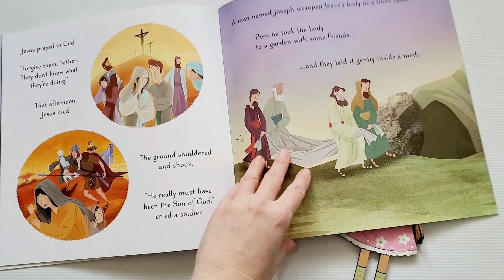The Easter Story Picture book Usborne